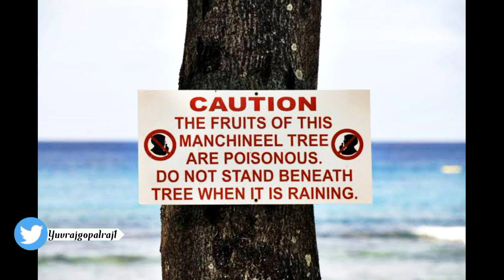Amazing fact6, intresting fact6.